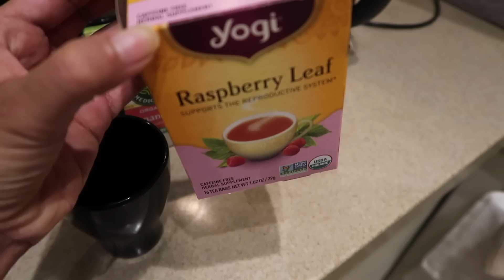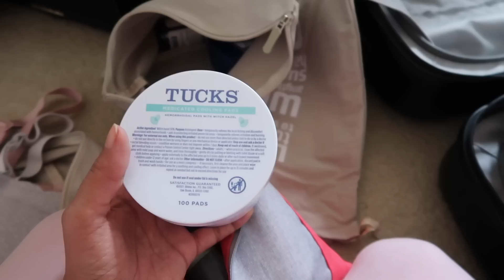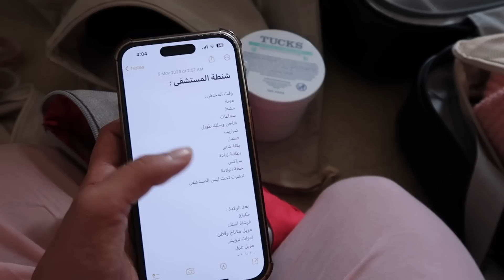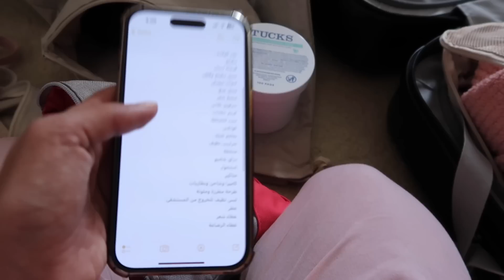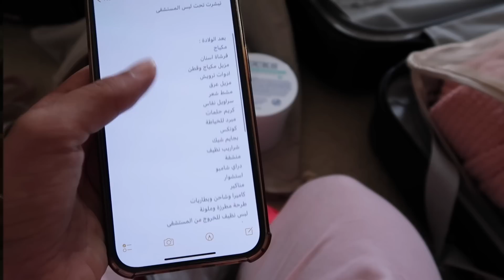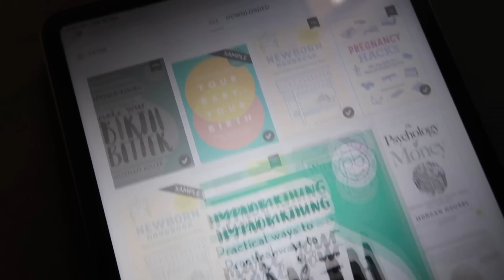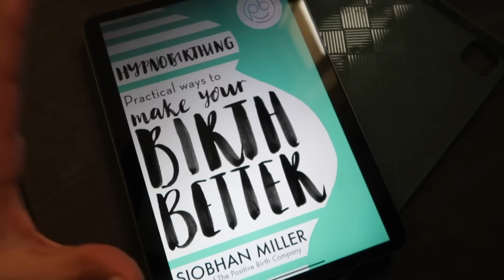تجهيزاتي قبل وصول النونو+ شنطة المستشفى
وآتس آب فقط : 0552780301